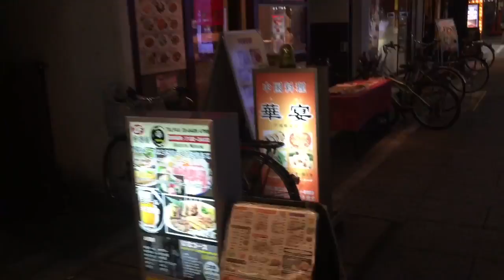DAY 9 | Lost in Translation...literally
My uncle David got us lost this day.